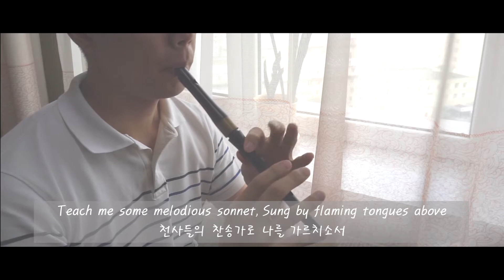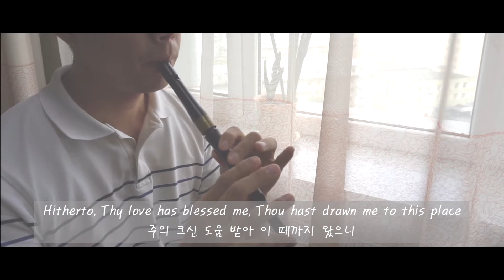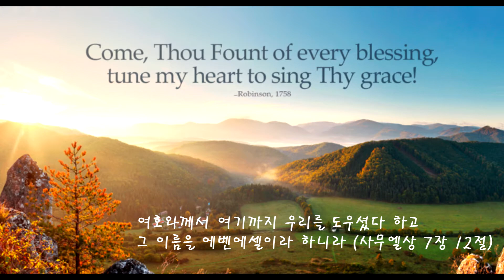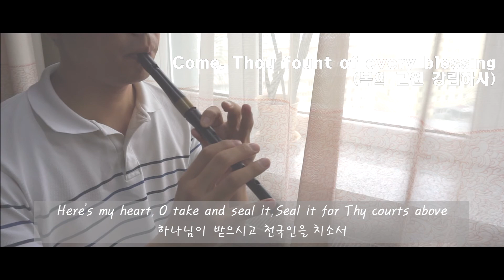복의 근원 강림하사(Come, Thou fount of every blessing) 틴 휘슬(Tin whistle) cover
복의 근원 강림하사(Come, Thou fount of every blessing) in D major
(Collaborated with 샬롬피아노)

on Musique morneaux high whistle in D